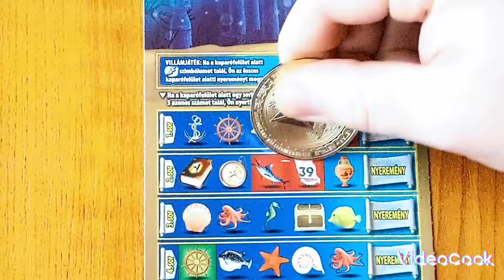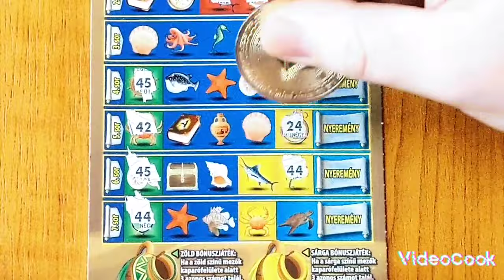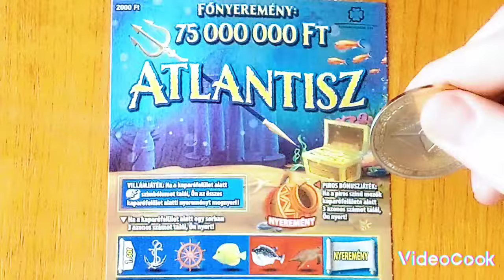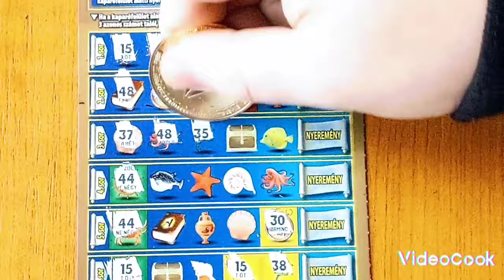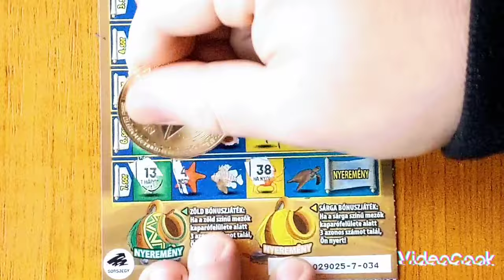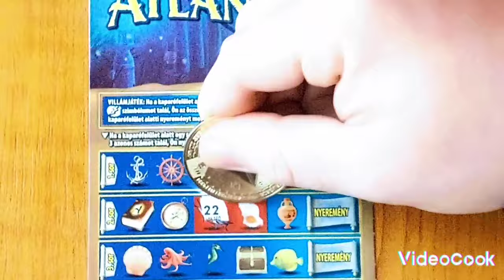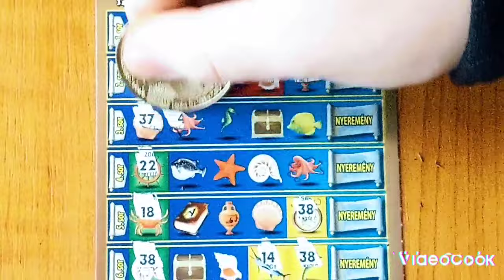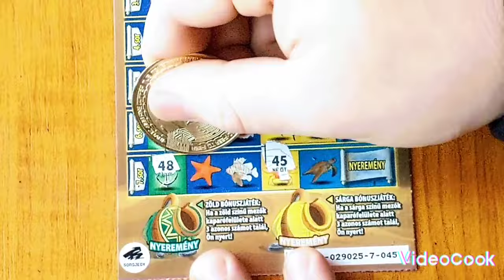ATLANTISZ sorsjegyek lekaparása.